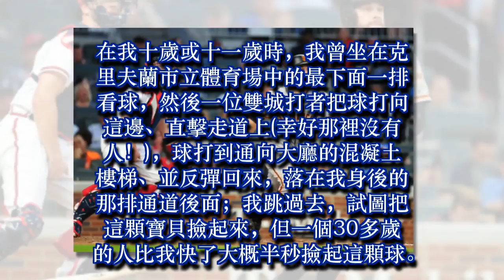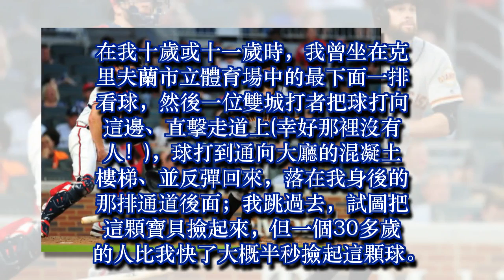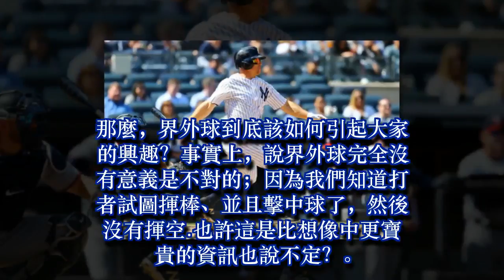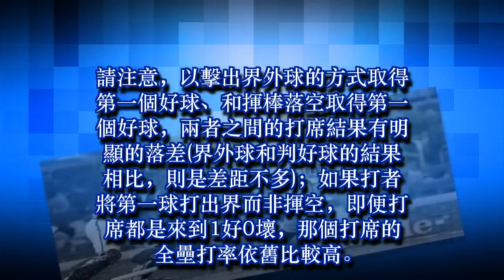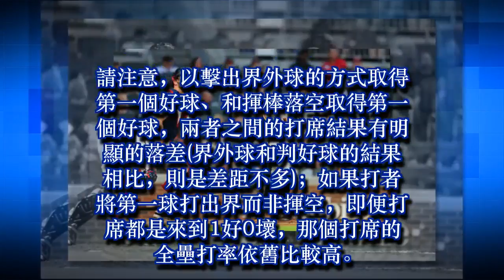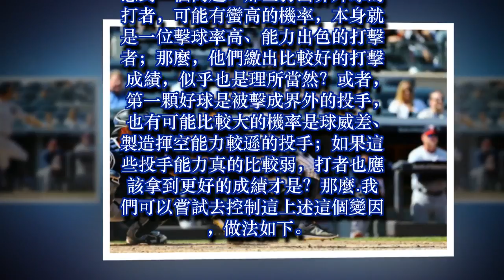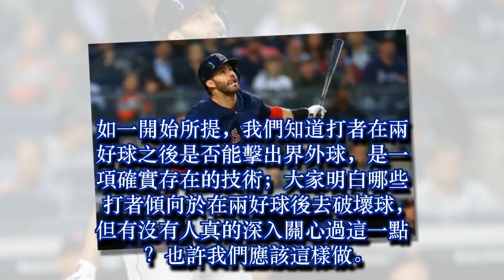界外球的神秘力量：關於它，我們所不知道的事